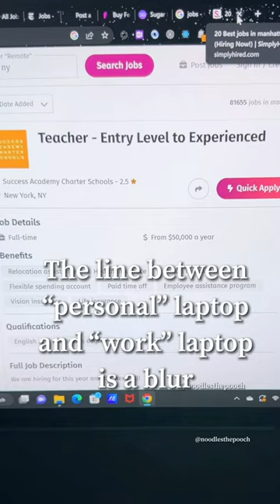Things that happen when you work in an office